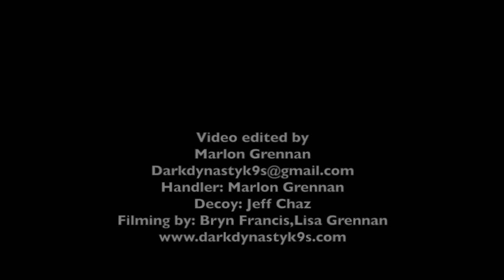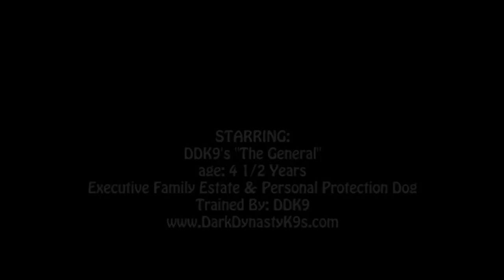Worlds Best Man stoppers "world famous" DDK9 Protection K9s Part-1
Welcome to dark Dynasty K9's International this is part one of a 2 part series the second part is a walk around and look inside where some of the dogs are at our main location in massachusetts for info on our dogs